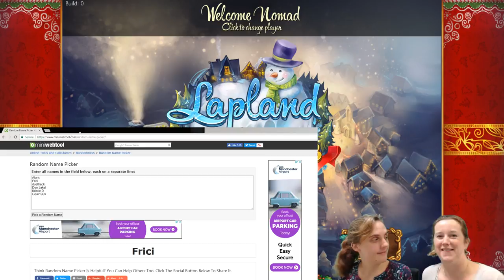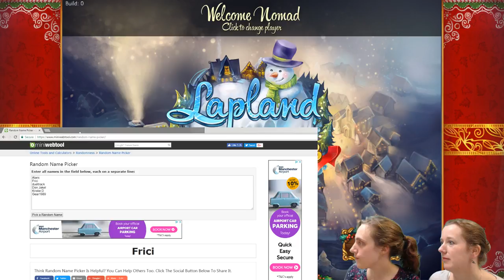Fighting Fantasy Legends with a touch of Lapland Solitaire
Whilst we're waiting for people to come in from the cold we will be playing a touch of our Christmas themed Lapland Solitaire before moving on to the main show - Fighting Fantasy Legends!